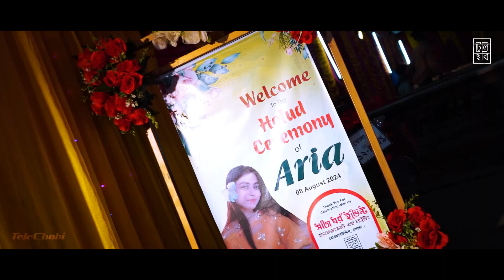Holud of 𝗔𝗿𝗶𝗮💛𝗧𝗼𝗺𝗶𝗷 | Holud Trailer | Bangladeshi Holud | TeleChobi - টেলিছবি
Holud of 𝗔𝗿𝗶𝗮💛𝗧𝗼𝗺𝗶𝗷

𝗧𝘂𝗿𝗻 𝗬𝗼𝘂𝗿 𝗪𝗲𝗱𝗱𝗶𝗻𝗴 𝗗𝗿𝗲𝗮𝗺𝘀 𝗶𝗻𝘁𝗼 𝗥𝗲𝗮𝗹𝗶𝘁𝘆 𝘄𝗶𝘁𝗵 𝗧𝗲𝗹𝗲𝗖𝗵𝗼𝗯𝗶!

Capture every magical moment of your big day with 𝗣𝗿𝗶𝗻𝗰𝗲 𝗔𝗹 𝗥𝗮𝗶𝗵𝗮𝗻 & his talented team!

We're offering exciting deals on multiple event bookings for the wedding season of 2024-25

Don't miss out, only a few slots left! Book now to ensure your wedding memories are beautifully preserved.

Please share your feedback on our photography quality and refrain from personal comments about the people in the photos.

For Premium Class Wedding Photography & Cinematography
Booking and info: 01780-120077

Audio Credit:
Song: Main toh Hero Banega
Artist: MC Insane
Song: Mere Mehboob Mere Sanam
Artist: Udit Narayan,Alka Yagnik